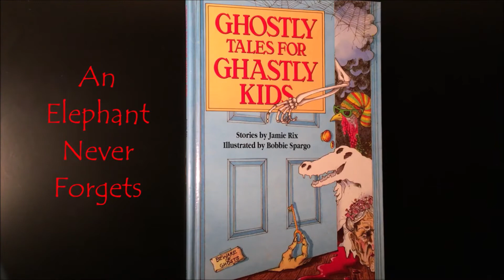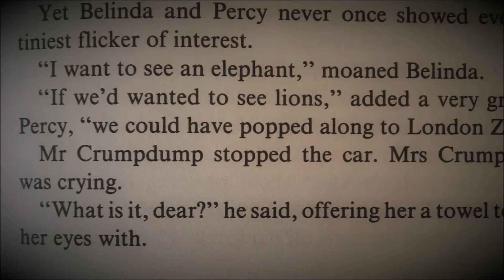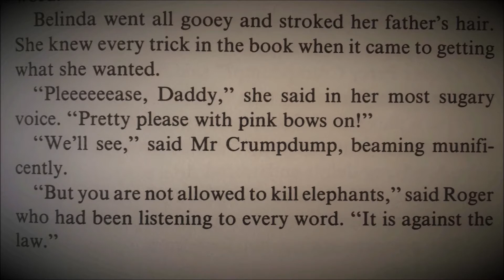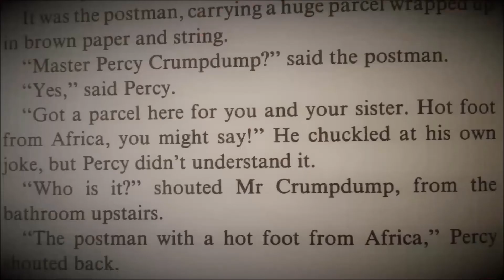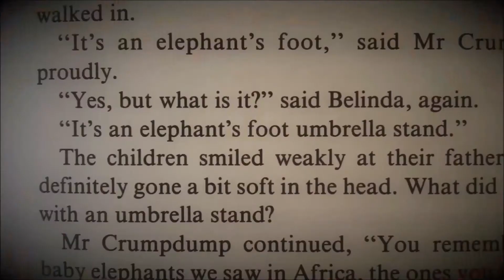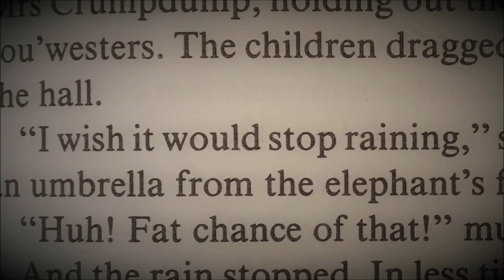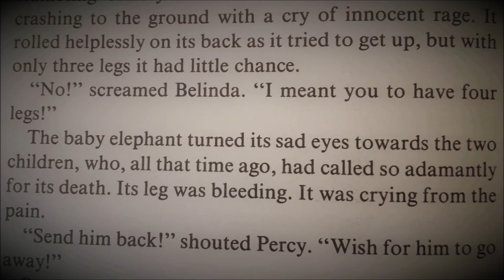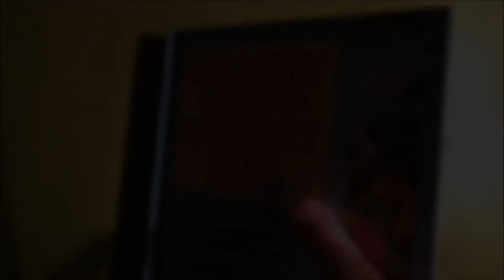"An Elephant Never Forgets" - GRIZZLY TALES read by Jamie Rix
"An Elephant Never Forgets" is a wild tale red in tooth and claw. It proves the old saying that you should be careful what you wish for.